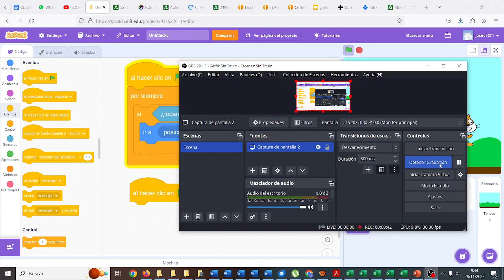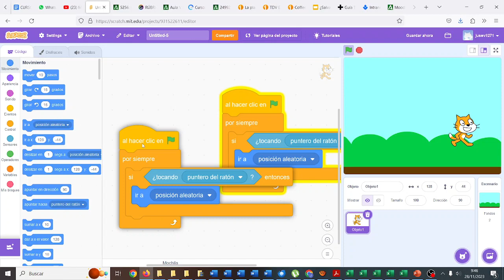Gato escapista Bucles en Scratch CYR 3ESO Guardianes de la Galaxia IES Monterroso